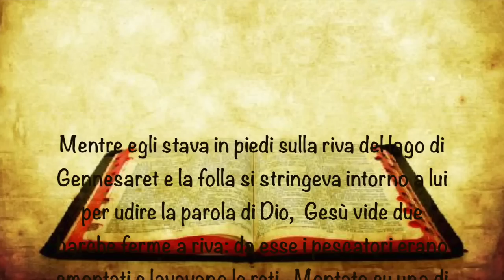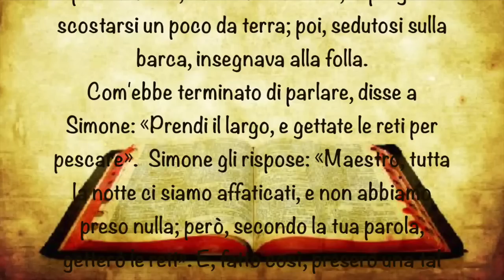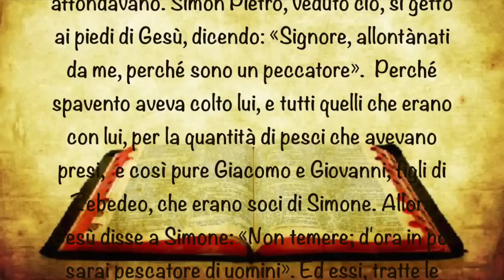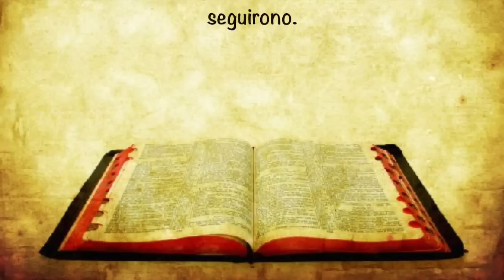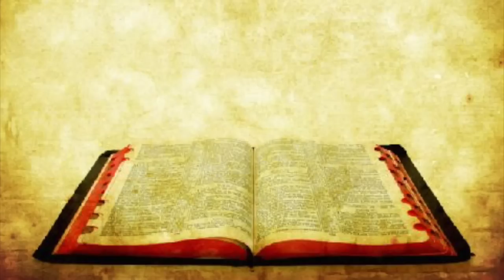LUCA CAP.5: 1 AL 10 "PRENDI IL LARGO" PASTORE GENNARO CHIOCCA